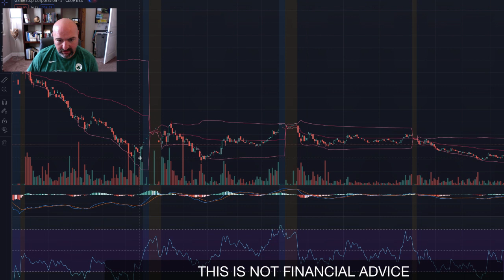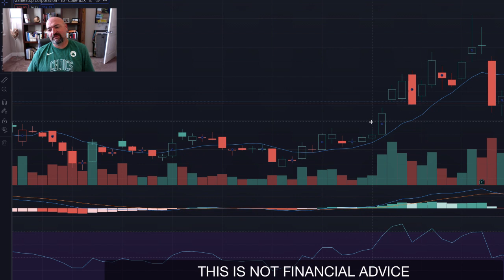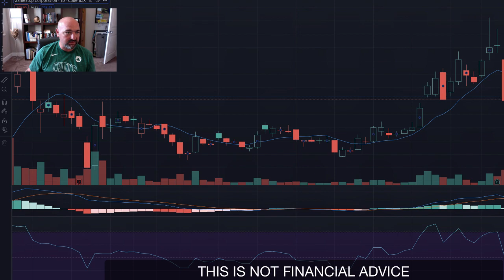$GME - BUY THE DIP!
I think this $220 level is the new floor, we've now found support in the $205-$209 range 3 of the last 4 days, and closed above $219 in all four!

I believe this is a great opportunity to get in at the New Bottom, and I am excited about the future of this company as it continues to pivot to e-commerce, along with its huge short squeeze potential.

If you watched my previous video from this afternoon, my apologies, not sure what happened, but it got deleted.

Join me every Monday-Friday from 6AM-8AM PDT as a live stream $GME and other stocks I am currently invested in!